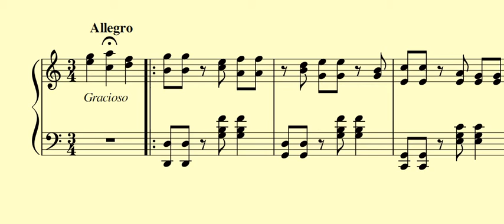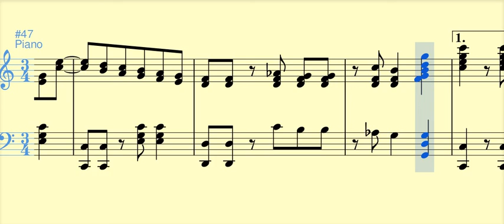Genio alegre (pasillo) - Luis Antonio Calvo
Este pasillo, aunque formó parte de las grabaciones pioneras de 1913, no fue registrado sino hasta 1928. “El Genio Alegre” era el título de una obra del teatro español escrita por los hermanos Álvarez Quintero en 1906, que se presentó en Bogotá en 1908.